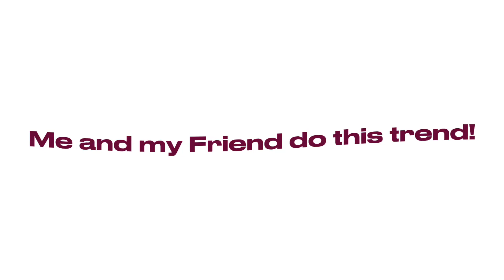Me and my friend do this trend 😻 []